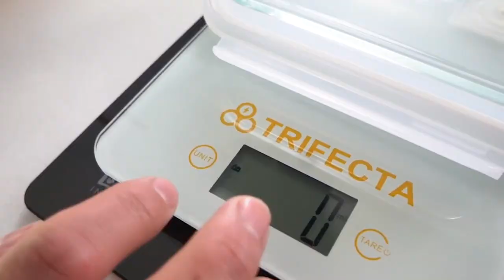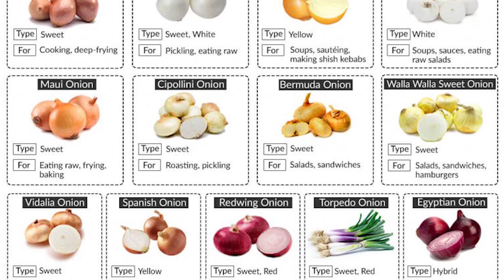வெங்காயத்தின் அளவு மற்றும் தரத்தை எவ்வாறு தேர்வு செய்வது ? - How to choose Onion size and quality ?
Insurance is very important in any business to protect yourself from unexpected losses

வெங்காய வியாபாரம் தமிழ்,. வெங்காய சேமிப்பு, வெங்காய வணிகம், வெங்காய சந்தை இன்று, வெங்காயத்தை நீண்ட காலத்திற்கு சேமிப்பது எப்படி, வெங்காய விலை இன்று, வெங்காய சேமிப்பு முறை, இன்று வெங்காய விலை, நாசிக் வெங்காய சந்தை, வெங்காய சந்தை, கோயம்பேடு சந்தை, நாசிக்கில் இன்று வெங்காய விலை, வெங்காயம் தமிழ்நாட்டில் மொத்த சந்தை, வெங்காயம், லசல்கான் வெங்காய சந்தை விலை இன்று, நாசிக் வெங்காய சந்தை விலை இன்று, நாசிக் வெங்காய சந்தை இன்று விலை, வெங்காய விலை இன்று, கோயம்பேடு சந்தை விலை பட்டியல் இன்று, வெங்காயம் விலை, இன்று சோலாப்பூர் வெங்காய சந்தை விலை, சென்னையில் சிறந்த மண்டி, ஏற்றுமதி இந்தியாவில் வணிகம், தமிழ்நாட்டில் பூண்டு மொத்த சந்தை, வெங்காய மொத்த வியாபாரம் செய்வது எப்படி, வெங்காயம் வியாபாரம்,  மொத்த விலைக்கு இனி தமிழகத்தில், வெங்காய வியாபாரத்தில் லாபம், வெங்காய வியாபாரத்தில் எவ்வளவு லாபம் சம்பாதிக்க முடியும், வெங்காயம் விற்கும் பட்டதாரி,  வெங்காயம் மொத்த வியாபாரம் செய்வதற்கு / வெங்காயம் சேமிப்பு கிடங்கு அமைக்கும் முறை, சின்ன வெங்காயம் வியாபாரம், நீங்கள் வெங்காயம் மொத்த வியாபாரம் செய்ய வேண்டுமா, வெங்காயம் வியாபாரம் மண்டி, மதுரையில் சின்ன வெங்காயம் பெரிய வெங்காயம் வாங்க சிறந்த மார்க்கெட்,  வெங்காயம் மார்க்கெட், வெங்காயம்  வியாபார கடை வைத்தால் லட்சங்களில் வருமானம்,

தமிழில் வணிகம்
வணிக யோசனைகள்
தமிழில் வணிக யோசனைகள்
வீட்டு வணிகம்
சிறு தொழில்
வணிக whatsapp
தமிழில் வீட்டு வணிகம்
சிறு வணிக யோசனைகள் தமிழ்
சிறு வணிக யோசனைகள்
தமிழில் சிறு வணிக யோசனைகள்
ஆன்லைன் வணிகம்
வீட்டு வணிக யோசனைகள்
வீட்டில் வணிக யோசனைகள் தமிழ்
வீட்டில் வணிக யோசனைகள் தமிழில்
வணிக முன்மொழிவு
தமிழில் ஆன்லைன் வணிகம்
புதிய வணிக யோசனைகள் தமிழ்
புதிய வணிக யோசனைகள்
உரிமை வணிகம்
மொத்த வியாபார யோசனைகள் தமிழில்
வணிக முன்மொழிவு
தமிழ் வணிகம்
பெண்களுக்கான வீட்டு வணிக யோசனைகள்
தமிழில் மின் வணிகம்
தமிழில் சிறு வணிக யோசனைகள் 2023
தமிழில் வீட்டு வணிக யோசனைகள் 2023
தமிழில் சிறந்த வணிக யோசனைகள் 2023
தமிழில் மொத்த வணிக யோசனைகள் 2023
குறைந்த பட்ஜெட் வணிக யோசனைகள் 2023
பெண்களுக்கான வணிக யோசனைகள் 2023
புதிய வணிக யோசனைகள் 2023
தமிழில் வணிக யோசனைகளை ஏற்றுமதி 2023
வணிக யோசனைகள் 2023
தமிழில் சொந்த வணிக யோசனைகள்
வணிக
யோசனை
வணிக யோசனை
வீடு
சிறிய
முதலீடு
திட்டம்
தொடக்க நிறுவனம்
வர்த்தக பெயர்
சிறு தொழில்
வணிக திட்டம்
உற்பத்தி
தயாரிப்பு
உரிமையியல்
சந்தைப்படுத்தல்
பகுதி நேர வேலை
தொழில்முனைவு
எதிர்காலம்
மின் வணிகம்
டிராப் ஷிப்பிங்
மறுவிற்பனையாளர்
மின் வணிகம்
உள்ளடக்கம்
இணைய சந்தைப்படுத்தல்
வர்த்தக பெயர்
தொழில்முனைவு

business ideas
business ideas in tamil
home business
small business
business whatsapp
online business
business proposal
franchise business
tamil business thagaval
business proposal
tamil business thagaval
home business ideas in tamil 2023
best business ideas in tamil 2023
wholesale business ideas in tamil 2023
export business ideas in tamil 2023
Business
Idea
Business idea
Home
small
Investment
Plan
Startup company
Trade name
Small business
Business plan
Manufacturing
Product
Franchising
Marketing
Part-time job
Entrepreneurship
Future
E-commerce
Drop shipping
Reseller
E-commerce
Content
Internet Marketing
Graphic design
Trade name
Entrepreneurship
Nasik onion wholesale in tamil nadu
Nasik onion wholesale in cheap and best price
Goodluck Agro
Goodluck Group
Goodluck Krishna
Onion King
onion business tamil,
onion storage,
onion business,
onion market today,
how to store onions long term